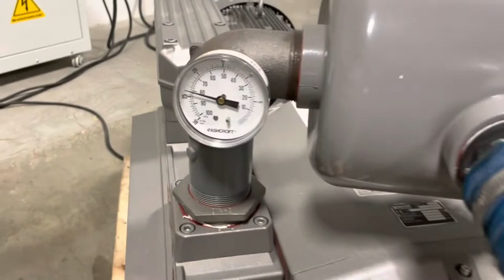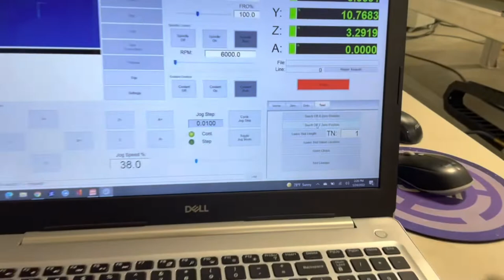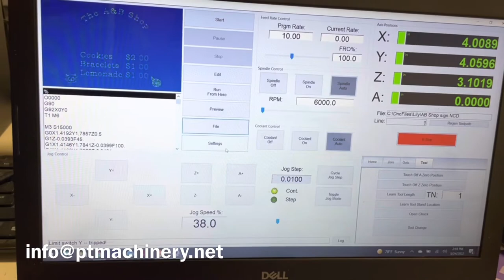Techno LCX 59120 CNC Router with Becker VTLF 250 vacuum pump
This Techno LCX 59120 CNC Router comes with an amazing 20" of gantry clearance and 36" of Z axis travel is available now and currently under power in our showroom in Loomis, CA. Contact us to schedule a demo!

This is an ideal machine for large 3D jobs. Prototype your own large 3D jobs in foam or HDU and save thousands of dollars on every job!

In this video we run through a sample job and the quick setup procedure required to operate this easy to use CNC Router.

This machine comes equipped with an automatic tool changing HSD ES915 electro spindle.
We are including 5 ISO 30 tool holders and a variety of used collets.

This machines comes equipped with the Techno traditional t-slot vacuum table combo with 6 manual zones!

We are also including a fully setup and pre configured windows 10 desktop PC system.
Dell XPS desktop computer with keyboard, mouse, monitor included.
EnRoute Pro 3D Cad/Cam software included with permanent usb security key!

Upgraded easy to use Techno Titan Controller with Mach4 control user interface.
NO MORE PCI CARD! This machine connects to the included desktop PC with a single ordinary ethernet cable. (Note: you can use any PC you like including a laptop.) We are including a full Dell desktop PC pre configured so you can get started quickly and easily!

VTLF 250 vacuum pump has been inspected and is in GREAT condition.